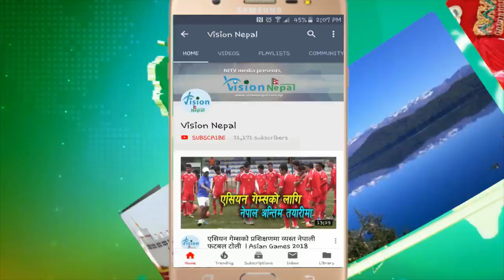वितरण भएका सबै नागरिकता छानबिन गर्नुपर्छ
This company is sister organization of New IT Venture Corp. (Japan)